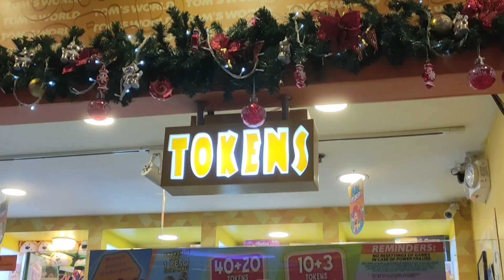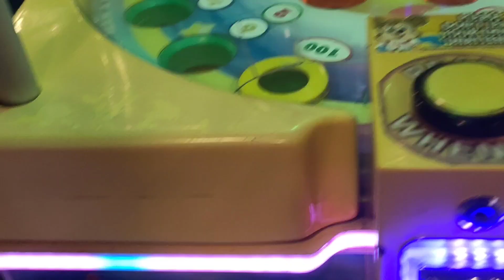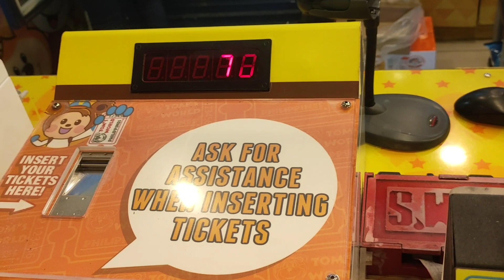TOM'S WORLD AT SM SOUTHMALL (DAMING TICKET, IPON TAYO 🎟️)